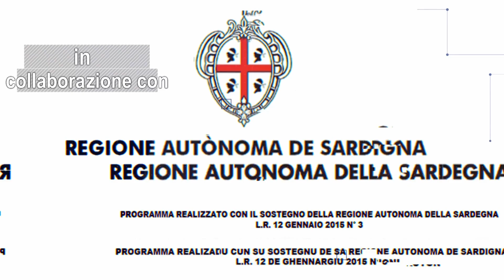Quinta Puntata DI SPORT IN SPORT Rugby Sinnai